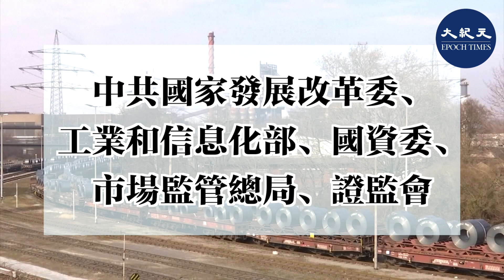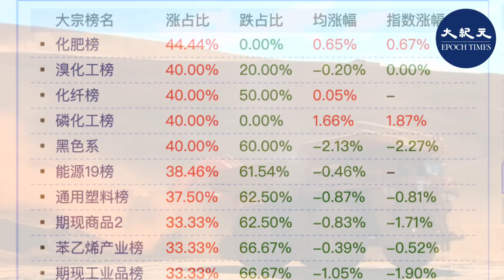（字幕）近來，大陸原材料價格大幅上漲，尤其是鋼鐵等大宗商品價格飆漲，大陸通脹來臨的聲音也隨之越來越強烈。但在中共內部，對通脹是否來臨及應對政策則有意見分歧。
請支持大紀元：
📍贊助大紀元：